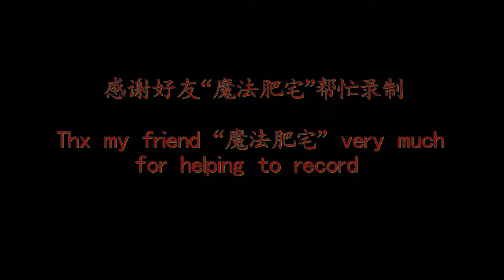DarkStyxEmperor and ShowR18 UN6 DS+Claw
Thx for co-op !